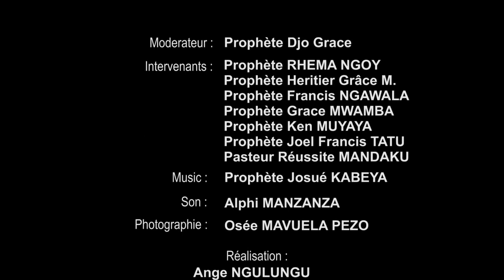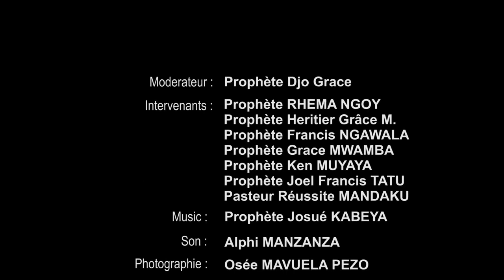PROPHÈTE QUE T'A DIT DIEU 4 SUITE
DESCRIPTION

PRÉDICATEUR DE L'ÉVANGILE DE JÉSUS-CHRIST ANIMÉ PAR LA VISION D'UNE ÉGLISE ÉMERGENTE,SAINTE ET GLORIEUSE QUI ATTENDS LE RETOUR DU SEIGNEUR.

RETROUVEZ GRATUITEMENT NOS PRÉDICATIONS ET ÉMISSIONS SUR NOTRE CHAÎNE YOUTUBE "DJOGRACE MINISTRIES Officiel", LES MOMENTS DE PRIÈRE, EXHORTATIONS, RÉVÉLATIONS ET BIEN PLUS ENCORE SUR NOS PAGES FACEBOOK, TWITTER ET INSTAGRAM.

SOYEZ BÉNIS.
PDG